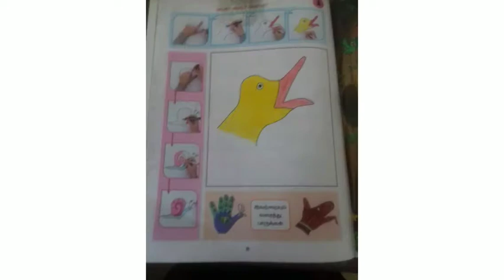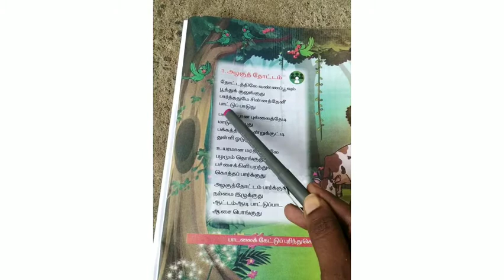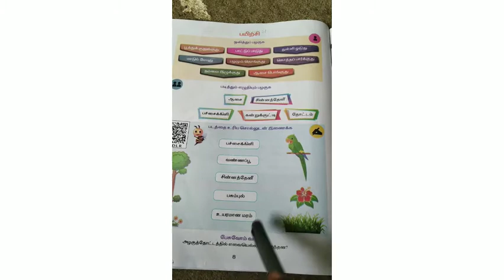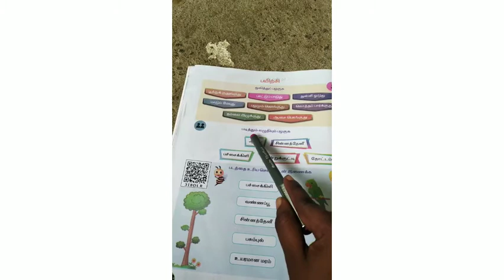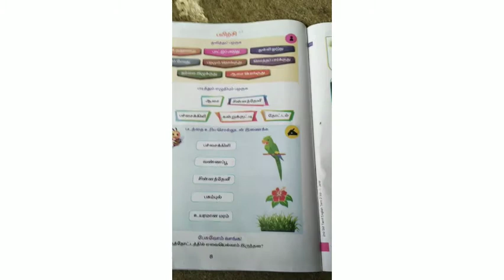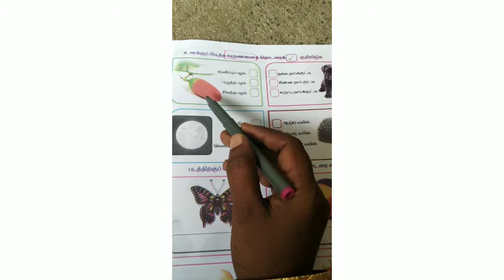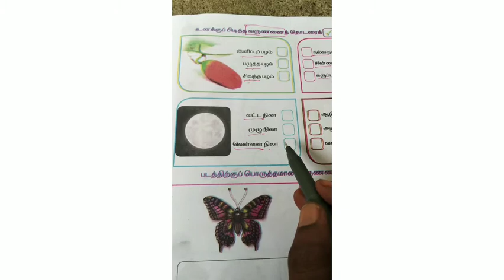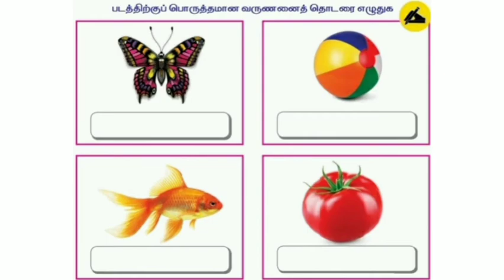இரண்டாம் வகுப்பு / TERM 2 /அழகுத் தோட்டம்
PRESENTED BY Mrs.TAMILARASI